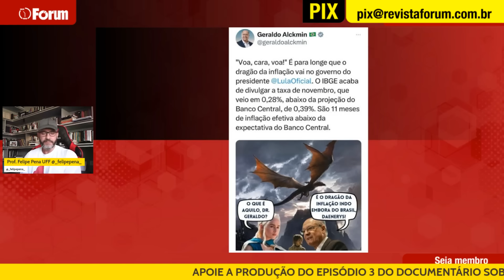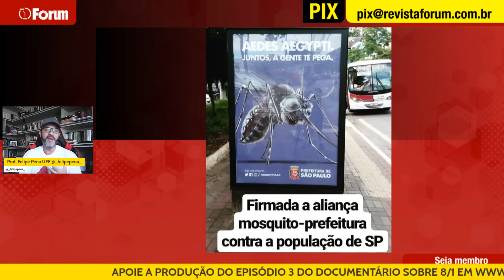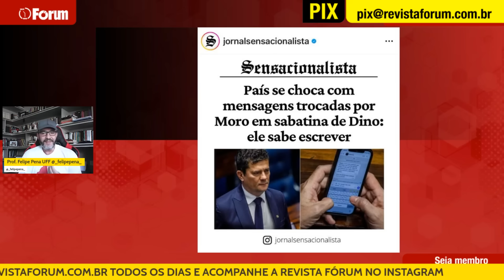Vice-presidente conquista as redes e enfrenta a extrema-direita com a linguagem certa.